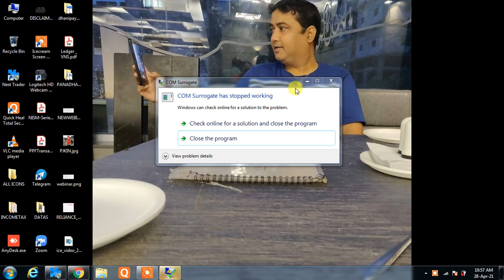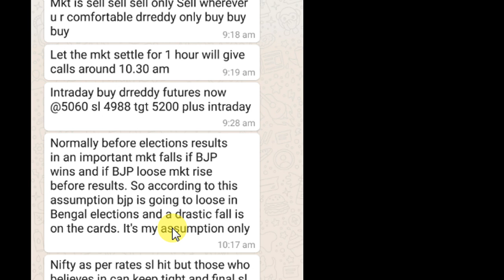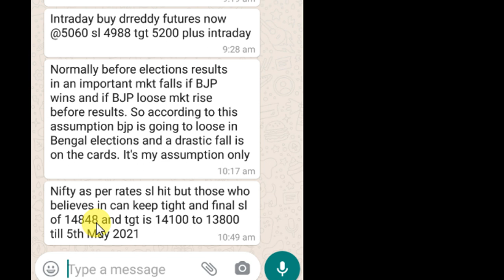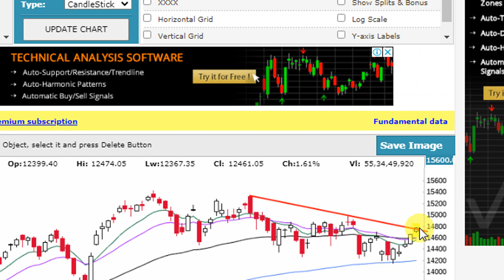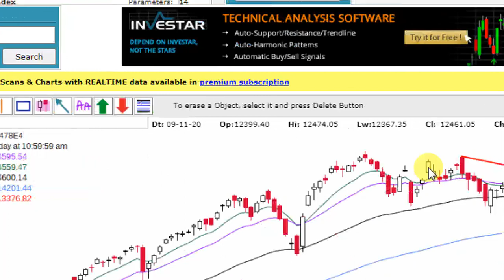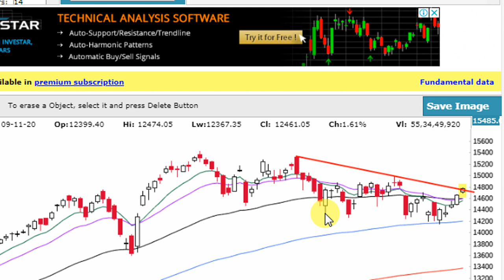MKT VERY IMPORTANT UPDATE AT 10 58 AM